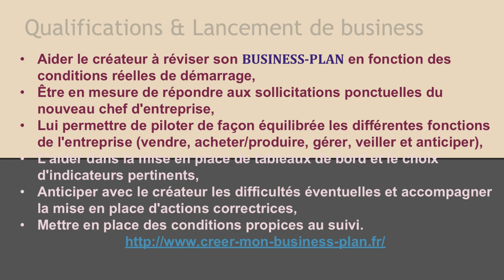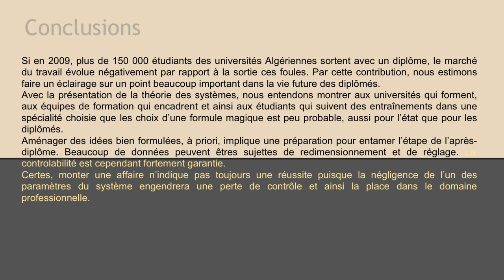Chap II : Théorie des systèmes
Théorie des systèmes